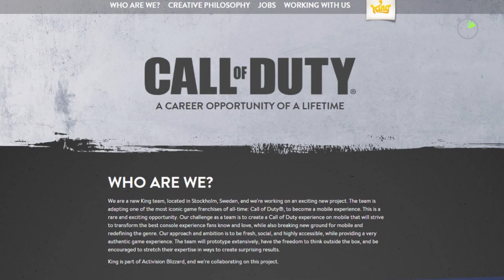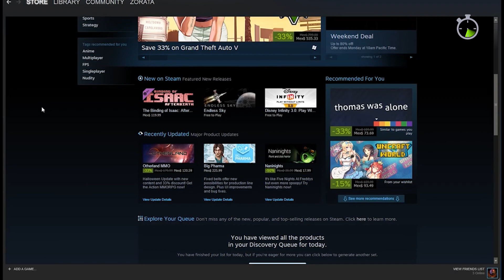SPEEDRUN: Resumen de noticias - Semana 15 de 2017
Esta semana, en tu resumen de noticias favorito: revelan las especificaciones de Project Scorpio; el calor podría doblar tu Project Scorpio; estudio revela que los adolescentes prefieren Xbox; y mucho más.